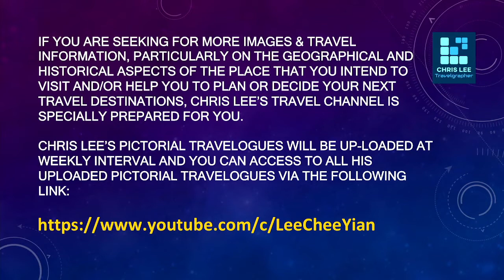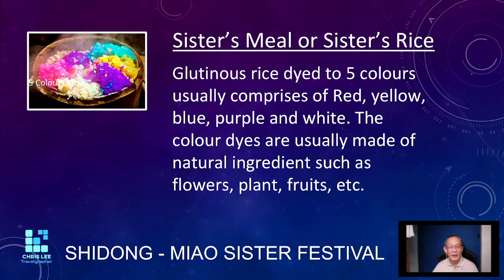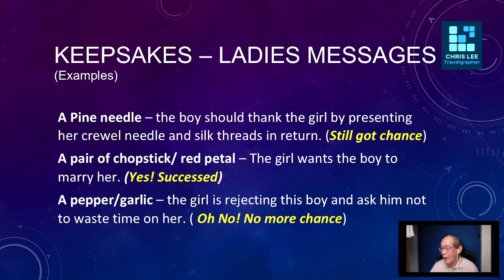Miao Sister Festival - Oldest "Oriental Valentine Festival" in Guizhou, China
Miao Sister Festival, also known as "Sister's Meal Festival - One of the very unique and traditional Valentine festivals in China. It has more than 500 years of history. An annual Miao ethnic minority festival that being recognised as the "National Intangible Cultural Heritage" by the China's Government. Each year, this festivals attracted hundred of thousands of visitors from local and from aboard. A not-to-miss celebratory event in Guizhou. A 3-days long festival period starting from the 15th till 17th day of 3rd month of the Lunar Calendar. Join Chris Lee to find out how these young Miao youth find their life-partners during these 3 days festival.